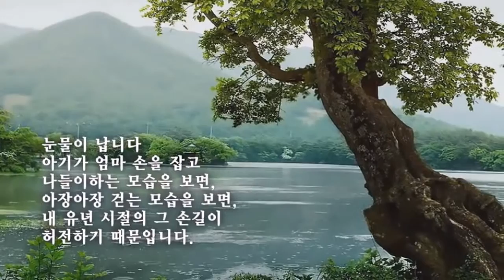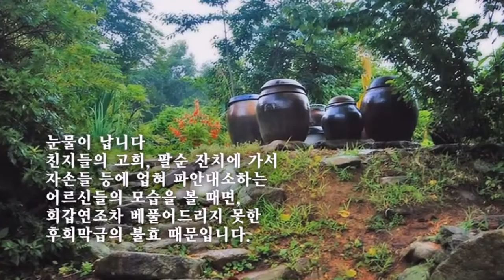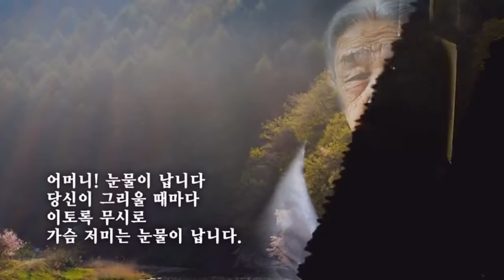눈물이 납니다